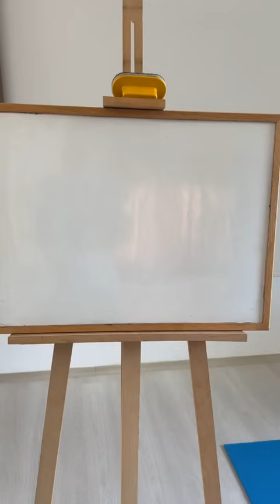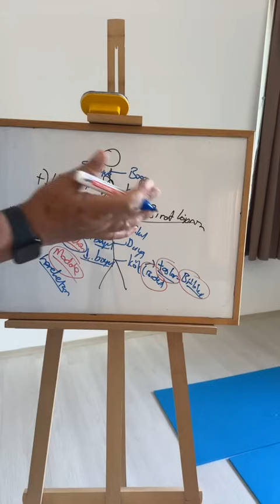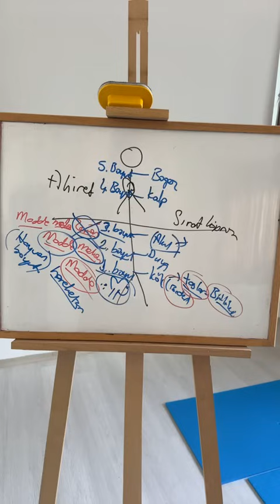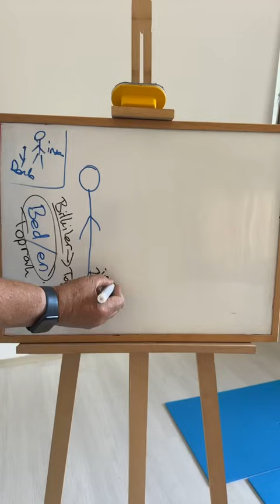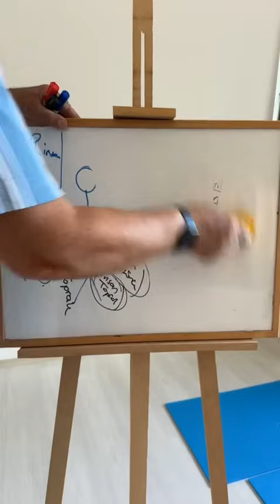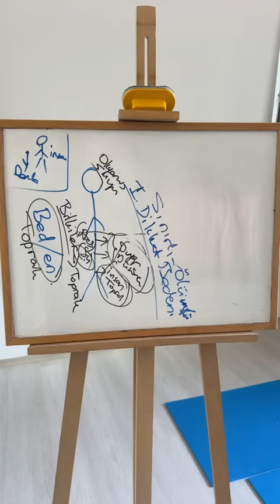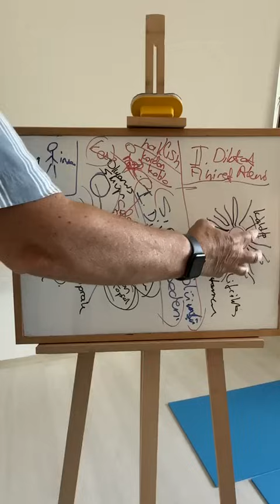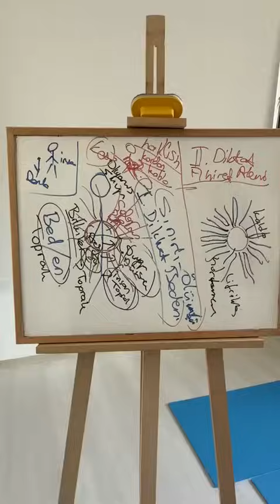Ahiret Alemi ve Lifçikler Hiç duymadığınız bilgiler - AŞRAM EVİ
Eğitimler hakkında bilgi ve kayıt için 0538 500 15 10 numaradan ulaşabilirsiniz ￼